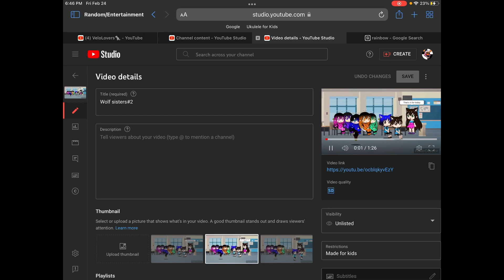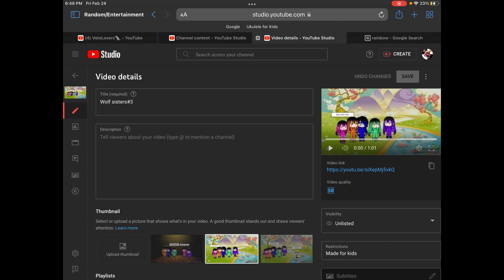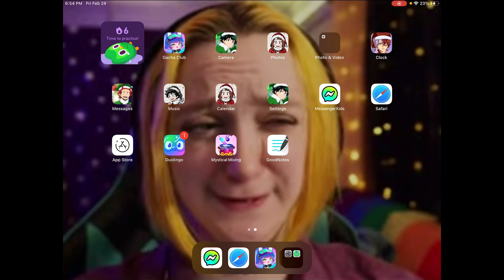My old cringy series